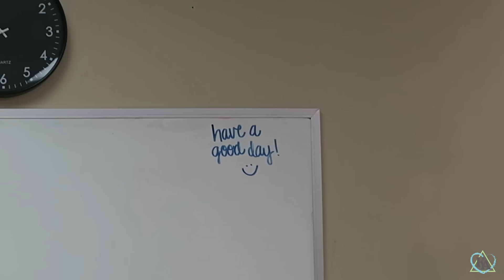ANOTHER MISCARRIAGE :(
So, I decided to share what has been going on with you all. Sadly we had our 5th miscarriage about a week ago. It has been super hard on all of us but we have faith that the Lord has a plan.

PERISCOPE: Kat and Asa

All music by Jasper Sawyer!! Go check out his channel!!